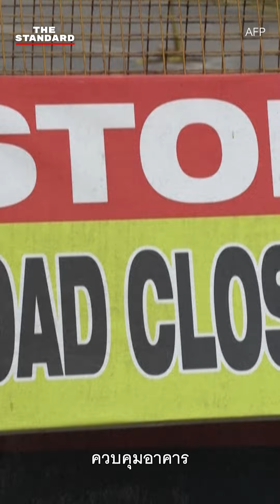อินเดียระเบิดทำลายตึกแฝด ลงดาบก่อสร้างผิดกฎหมาย | THE STANDARD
รัฐบาลอินเดียเอาจริง สั่งลงดาบผู้พัฒนาอสังหาริมทรัพย์ผิดกฎหมาย ด้วยการระเบิดตึกแฝดสูง 100 เมตรทิ้งเมื่อวันอาทิตย์ที่ผ่านมา หลังต่อสู้คดีกันมายาวนานกว่า 9 ปี